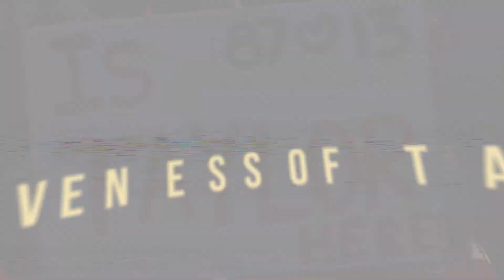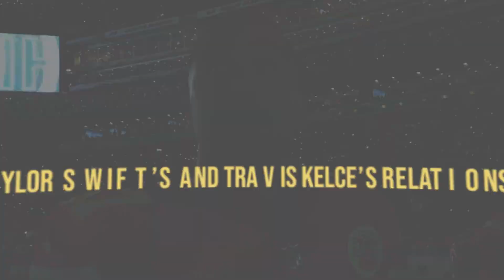Taylor Swift CHARM Runs Out? Travis Kelce CHIEFS Lose SECOND CONSECUTIVE GAME In Her presence !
The fact that the Kansas City Chiefs are now experiencing a losing skid is a well-known fact. The team that is led by Andy Reid has suffered two consecutive defeats, has been defeated in three of its most recent five games, and even its lucky charm does not appear to be contributing to the club's success.
Yes, you read that correctly: the singer Taylor Swift was present in the stands at Arrowhead Stadium on Sunday afternoon when her boyfriend, Travis Kelce, was defeated by the Buffalo Bills by a score of 17-20. This was despite the fact that a contentious judgment was made that prevented the Chiefs tight end from scoring the touchdown that would have won the game.
Additionally, Swift was there at Lambeau Field for the Week 13 game that Kansas City played against the Green Bay Packers, which they ultimately lost 19-27 due to a loss.
Since the beginning of her relationship with Kelce, the singer of "Shake it Off" has had the opportunity to watch six matches in Kansas City. A total of four victories and two defeats can be attributed to those games.